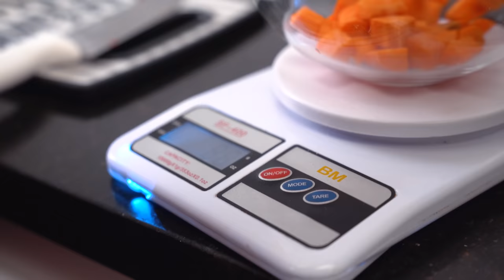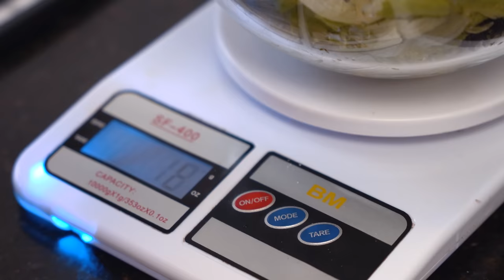HORSE COMENDO APENAS 1800 Kcal! | dieta completa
Horse está se preparando para seu Pro Debut na Classic Physique, e neste vídeo você vai conhecer as novas estratégias e a nova dieta dele para a categoria. São apenas 1800 Kcal por dia e treinos de flexibilidade e mobilidade para tentar aumentar sua estatura e facilitar para bater o peso.